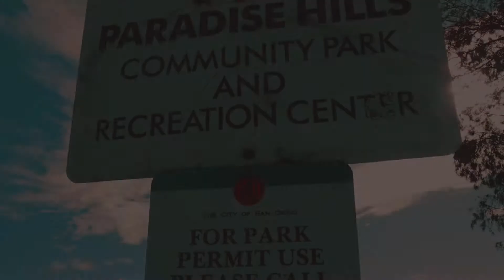JOEY DIXON "PARADISE HILLS FREESTYLE 3" DIRECTED BY BRAIN WORKS VISUALS AND JOEY DIXON TV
PARADISE HILLS FREESTYLE 3